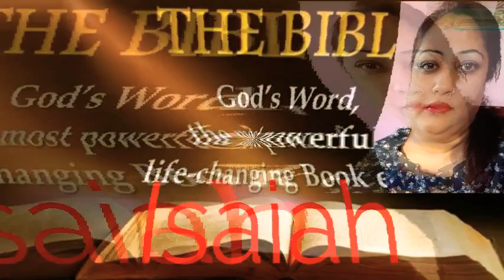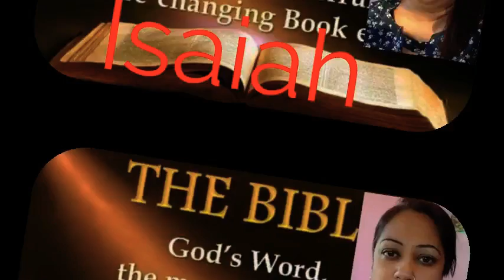Isaiah Hindi Chapter 26 ➕ The Holy Bible ➕ Reshma Sharma Lautoka Fiji 🇫🇯 ➕